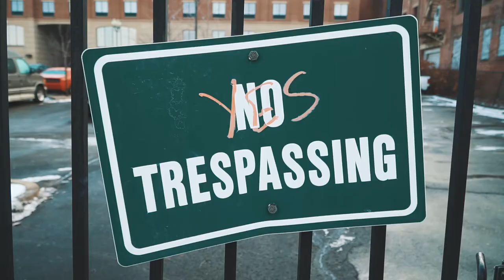Night Portraits in Pittsburgh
Night Time Portrait Session in Pittsburgh. Shooting like Brandon Woelfel and creating some awesome images.

My Gear

Sony a6500
Sony 18-105 f/4
Zhiyun Crane
Mavic Pro
ND Filters for Drone
Canon 5D Mark III
Canon 6D
Canon 50 f/1.4
Canon 24-70 ii f/2.8
Canon 70-200 ii f/2.8
Canon Flashes
Expo Disc
CF Card
Manfrotto Bag
5 TB Hard Drive